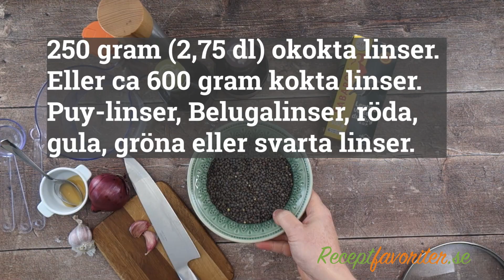Linssallad med fräst vitlök och rödlök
Linssallad som får riktigt god smak av fräst vitlök och rödlök samt marinad av lagrad vinäger, olivolja, honung, salt och peppar.

Serveringsförslag
Linssallad är gott och nyttigt som tillbehör till sallader, middag, lunch eller buffé.

Tips
Godast är att koka egna linser. Jag lagade salladen med fina franska Puy-linser men vilka linser som helst går fint som förslagsvis Belugalinser, röda, gula, gröna eller svarta linser.

Det blir också gott med köpta färdigkokta linser.

Varianter
Rödlök kan uteslutas eller bytas mot annan lök som salladslök, gul lök eller purjolök.
Annat gott att fräsa med löken är tärnad morot, rotselleri, sötpotatis, stjälkselleri, palsternacka, paprika, zucchini, aubergine, blomkål, broccoli med mera.
När linssalladen är klar kan du vända i babyspenat, ruccola, tärnad tomat, fetaost, gröna sojabönor, inlagd potatis, kokta gröna ärtor med mera.
En variant är att blanda i kokt matvete, couscous, quinoa eller bulgur för ett ännu matigare tillbehör.
Prova en lyxigare variant till fest med paprika, tomat och svarta linser samt lagrad balsamvinäger.
Utöka med grönsallad, tomat och oliver för ett salladstillbehör.
Toppa med fetaost och sötpotatis.
Kan garneras med hackad persilja.